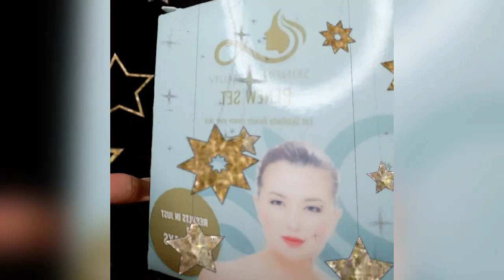Vlog No.2 Kaar's Skinfinite Beauty Full review & Actual application of the products.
Skinfinite Beauty Products owned by Mam Janna Dominguez a legit user of her own brand (The Maria in Pepito Manaloto - GMA comedy series)

Hot na hot!!!🔥🔥🔥
Napaka-bentang rejuvenating set dahil sobranggg ganda ng result sa face.
Ito yung NO SUNOG EFFECT na rejuv na bagay sa lahat ng skin type.
Sa mga gustong mag-try nito,.promise!
mild na mild lang siya...👍

ACHIEVED WHITE SKIN✔
ACHIEVED GLASS SKIN✔
Without EXTREME PEELING OF SKIN❗🚫
Without REDNESS & STING❗🚫
NO OUCH❗SO DON'T DOUBT❗👍
RenewSet super mild rejuvenating set consist of turmeric bleaching soap, toner, insta white cream & sunblock
AntiAgingSerum with sparkling glass skin result & instabotox effect
InstaWhiteTurmericCream with insta white effect & multibenefits cream with spf 50
TurmericBleachingSoap face & body skin whitening soap with turmeric & AHA.

"It is never too late to look younger".
                                     ~Kaar@40 Soon ⚘

I am LOOKING FOR MORE RESELLERS!